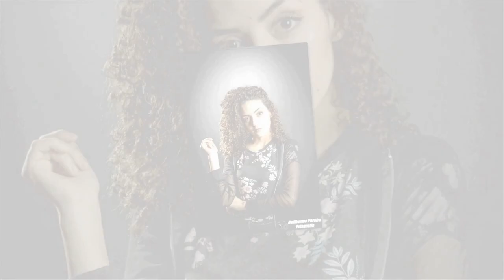Iluminação I - Ulbra Canoas RS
Cadeira de Iluminação 01 2018/01
Prof: Fernando Pires
Aluno: Guilherme Pereira